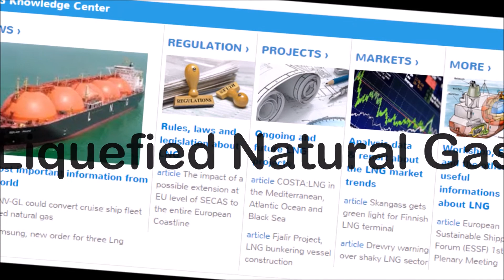2014 On The Mos Way Trailer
On the MoS Way is the digital multichannel platform dedicated to Motorways of the Sea themes, meaning D2D maritime and logistic chain.